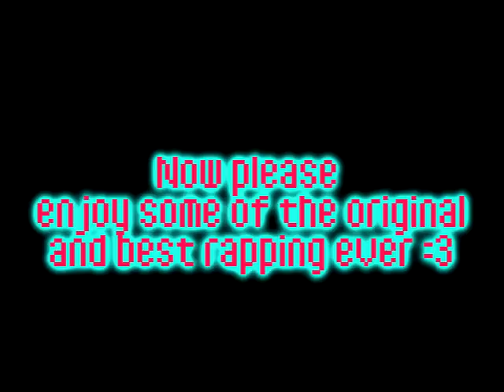for the hardcorn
INSANE TO THE HTID!